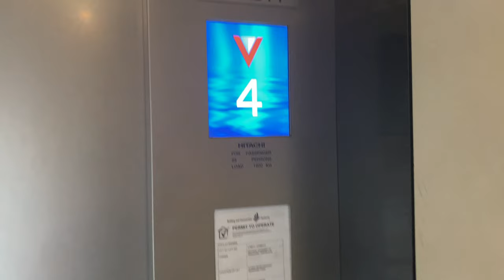HITACHI VFI-II MR @ COM2, National University of Singapore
Did replace a Thyssen. Sad.

COM2 is older than COM1, which means that it might have been built alongside the AS1 to AS7 blocks.